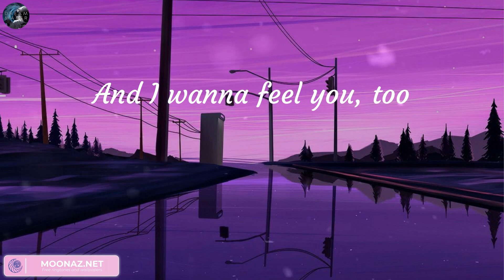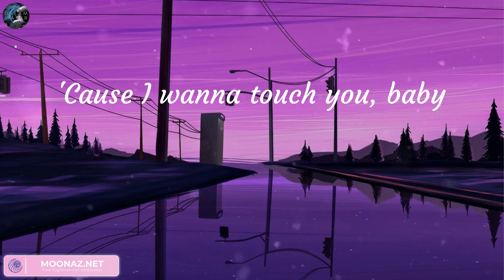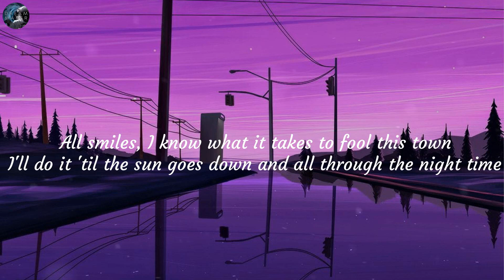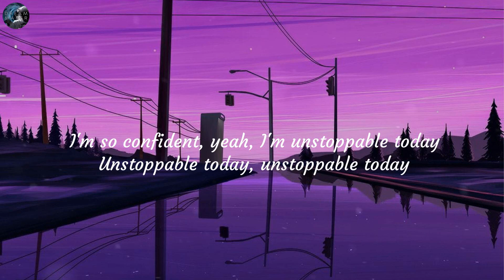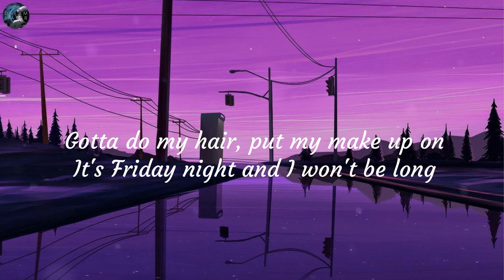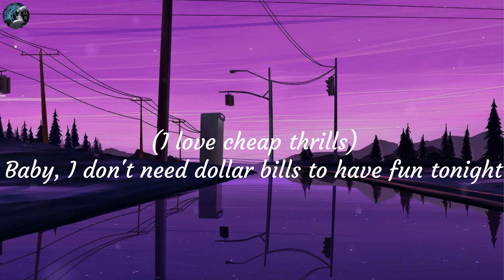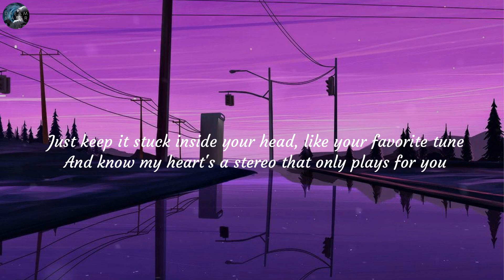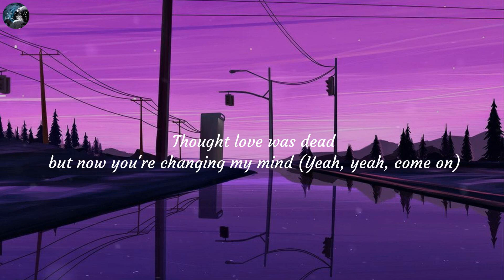Sia - Unstoppable (Lyrics) | ZAYN feat. Sia,... (Mix Lyrics)